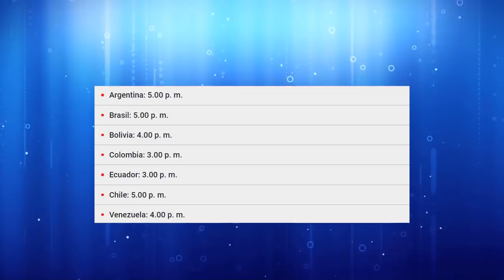LIVERPOOL vs INTER "LA PREVIA y EL ANÁLISIS" - CHAMPIONS LEAGUE Luis Diaz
Liverpool vs Inter de Milan en vivo
Inter de Milan vs Liverpool en vivo
Liverpool vs Inter live stream
Champions League en vivo
Luis Diaz vs Inter de Milan hoy
Inter vs Liverpool previa, prediccion , analisis.
Noticias liverpool hoy. Noticias Inter hoy. Noticias  Luis Diaz hoy.
El dia de hoy martes 8 de marzo se enfrentan  los reds  vs los neroazurros por la champions . Futbol ingles hoy. En este video les doy la hora, canales, alineaciones y datos del partido.
Gol del Liverpool hoy, gol del Inter hoy, gol de salah hoy, gol de mane hoy, gol de luis diaz hoy, gol de jota hoy, gol de firmino hoy, gol de alexis sanchez hoy, gol de vidal hoy, gol de lautaro martinez hoy..
Liverpool vs Inter Goles y Resumen 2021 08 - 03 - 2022